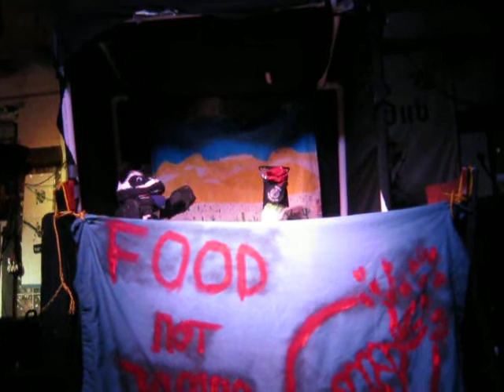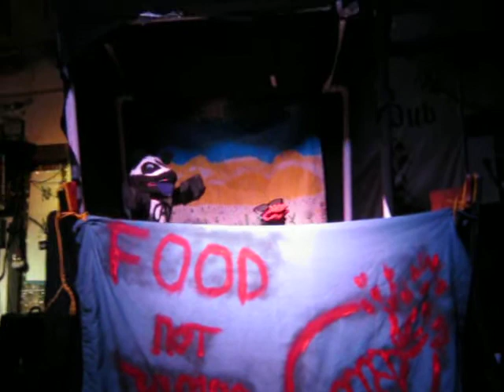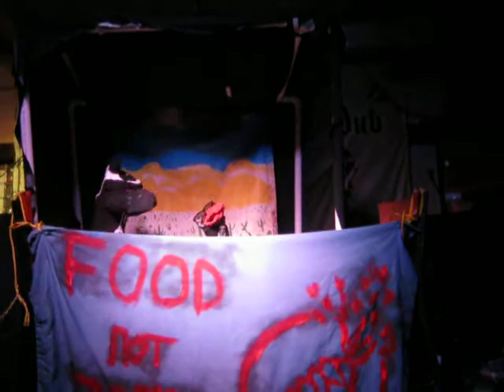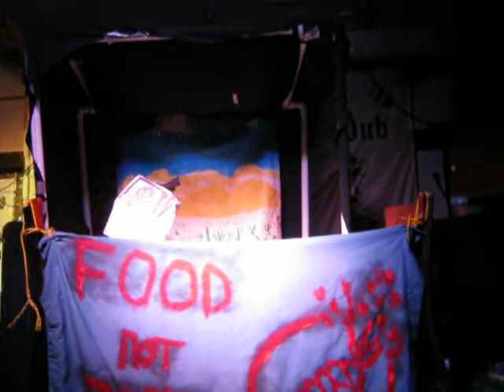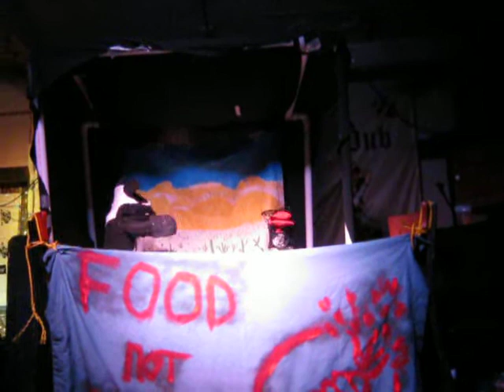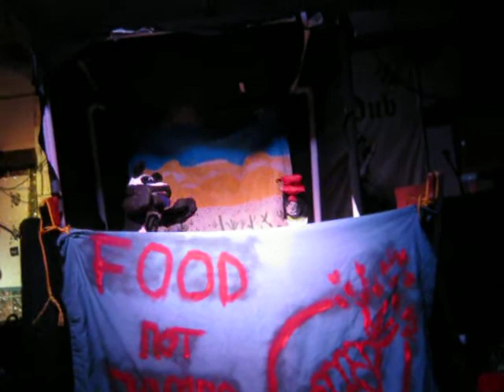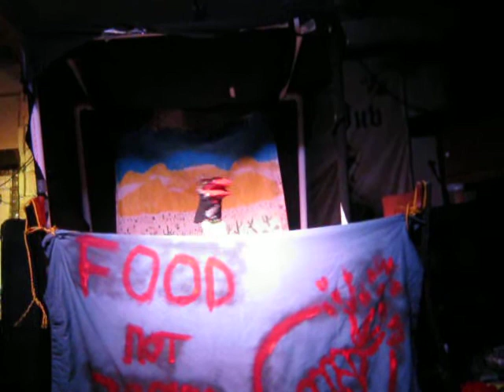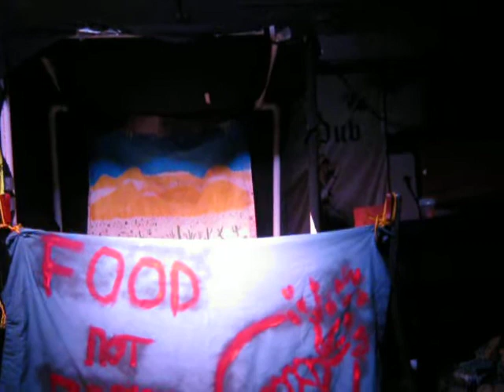"I Ain't Buying Beer Anymore" Live @ Churchill's 3.27.12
Squorm the Punk Rock Earthworm wants to drink beer without helping those dipshit alcohol companies!